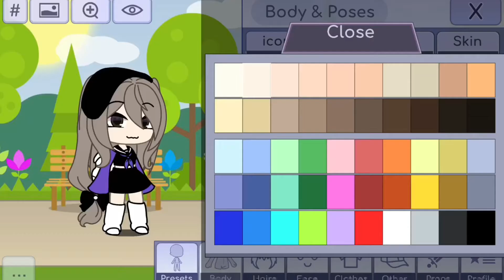ocforsunny / Joining ♡︎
@SunBabyx hope you like it 💓